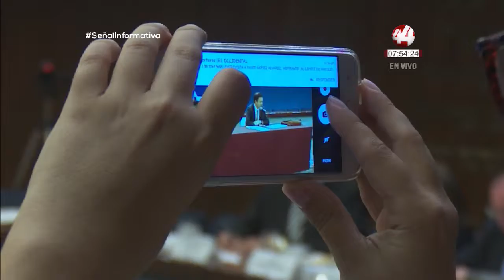Colaboración Augusto Chacón "Comité de participación ciudadana"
El director de Jalisco Cómo Vamos,  Augusto Chacón, está en nuestro estudio para compartir su colaboración respecto al Comité de Participación Ciudadana ¿Realmente funcionará?